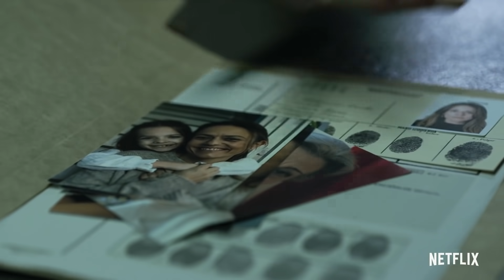Haus des Geldes: Was passiert in Staffel 4?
Haus des Geldes geht in die vierte Staffel und wir fragen uns natürlich: Wie geht das alles aus? Nachdem der Professor nun offiziell den Krieg ausgerufen hat, und einige unsere Lieblingskriminellen in einem unsicheren Status zurückgeblieben sind, erhoffen wir uns einige Antworten.

Im Video fassen wir die bisherige Entwicklung kurz zusammen, erklären, was in Staffel 4 auf uns zu kommt und was die Salvador Dalí Masken damit zu tun haben.

"Das Haus des Geldes" läuft seit dem 22. Dezember 2017 auf Netflix, u.a. mit Álvaro Morte, Úrsula Corberó, Esther Acebo und Miguel Herrán.

Ihr könnt Netflix auch über GigaTV empfangen.

Text: Laura Samide
Moderation: Fabian Behrends
Schnitt: Adrian Martin, Maximilian Prenger
Animation: Adrian Martin